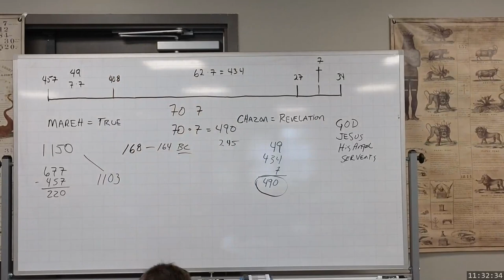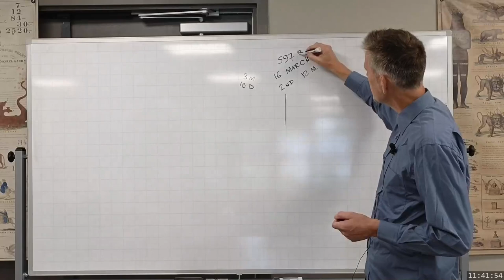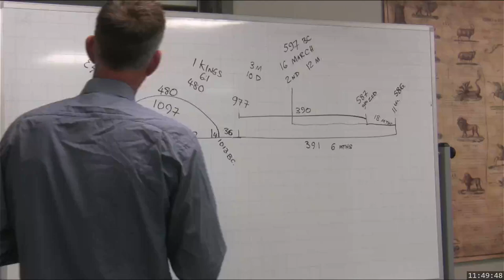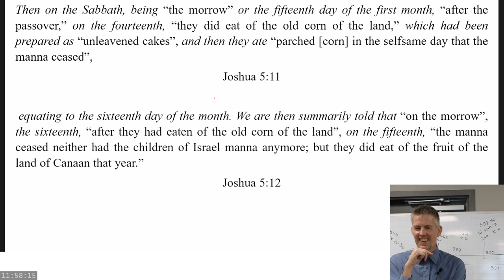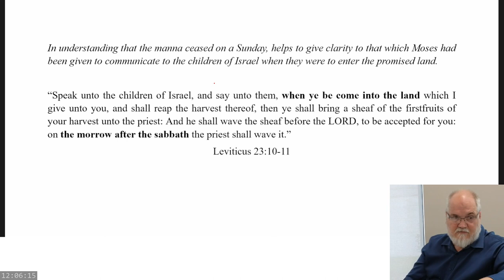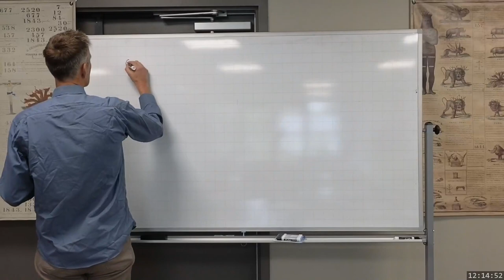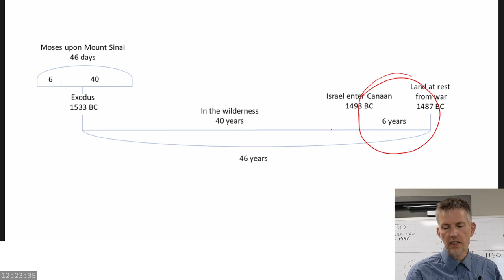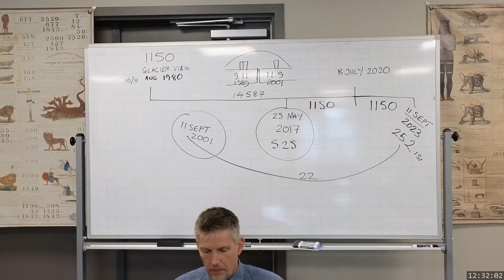2023 07 26 1132 Ceasing of the Manna - Steven Jamison